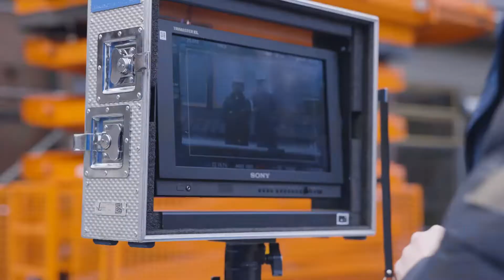Making-of campagne Bouwspraak bij Hotel Fletcher Eerbeek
Leo Alkemade en het team van Bouwspraak kozen onze bouwplaats bij Hotel Fletcher Eerbeek als filmset voor hun landelijke campagne. En we mogen alvast de making-of laten zien! Ready, set, action!